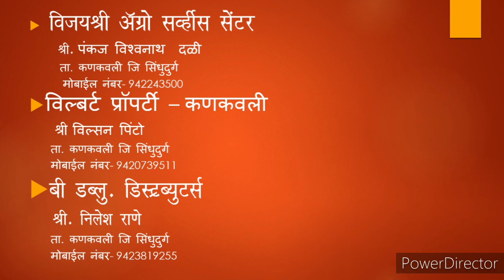Online drawing competition||Aayush Chetan Malpekar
• BW Distubutor –Nilesh Rane
• Vijayshree Agro  service center – Pankaj Vishwnath dali
• Wilbert Properties – Wilson Pinto

Online drawing competition having topics for each category   its contain much better age group 3 winner will selected from each age group
Group A – 1st std  to  4th  std
Group B-  5th std  to  9th  std
Result will be declared on  30 sep 2020
स्पर्धकाचे नाव  आयुष मालपेकर

🎨ड्रॉईंग ग्रेड परीक्षेचे ऑनलाईन क्लास घेतले जातात.
 🎨स्पेशल ड्रॉईंग क्लासेस घेतले जातील.
🗽 वॉल हँगिंग , सजावट केलेले दीवे तसेच कुंदंची तयार  रांगोळी सुद्धा मिळेल.
अधिक माहिती साठी संपर्क साधावा